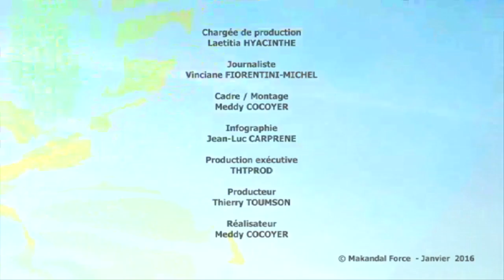Handisport : Club Lamentinois de Tir Sportif - CLTS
Palais des sports - quartier Petit Manoir
97232 Le Lamentin